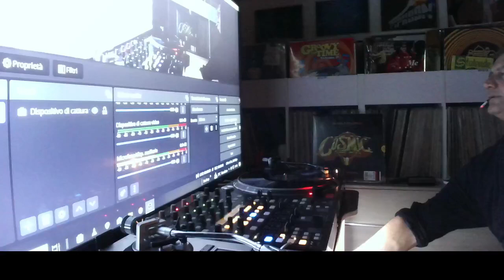Uele Kalabubu Et Sa Tribou - Makelele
Uele Kalabubu Et Sa Tribou – Afro Ground

Etichetta - Durium Start – LP.S 40.018
Formato
Vinile -  LP
Uscita - 1977
Genere - Electronic  -  Afrobeat -  Funk